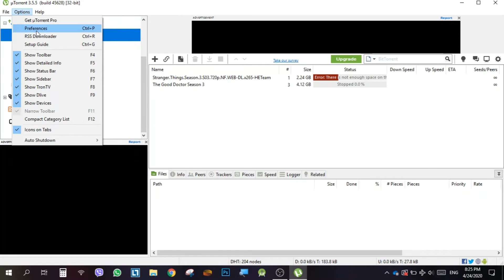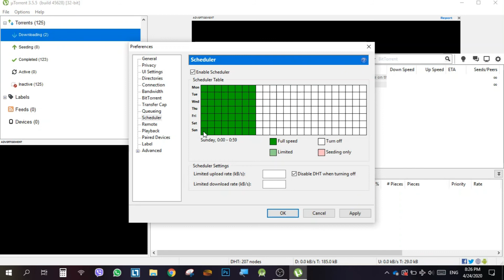How to Schedule Torrent Downloads | NIGHT TIME Data වලින් film ගමු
The video explains how to setup utorrent so that the downloads will automatically happen during the specified time once the torrent file is added.